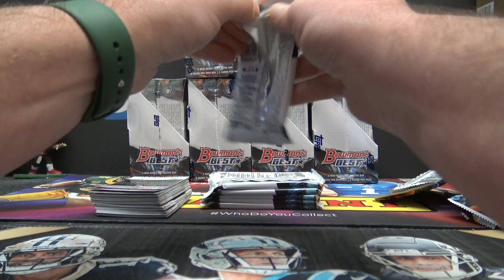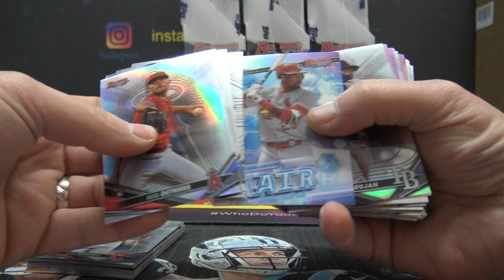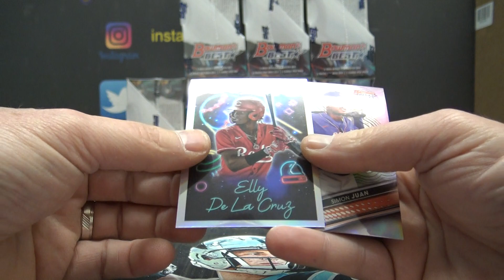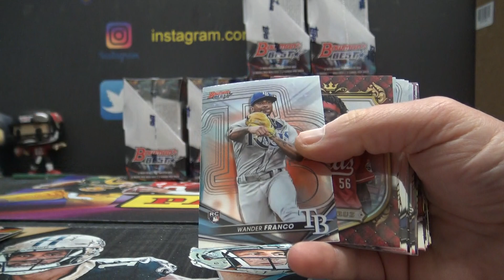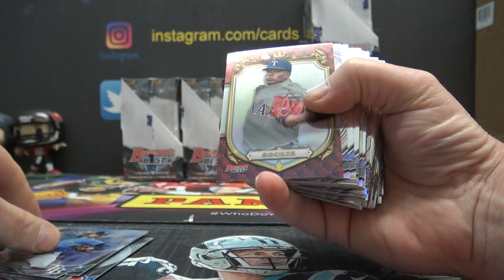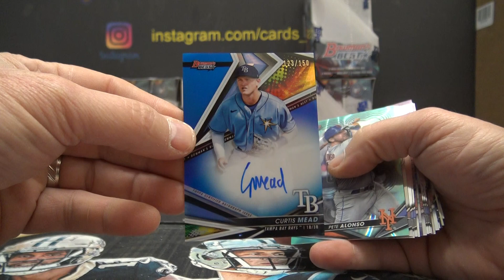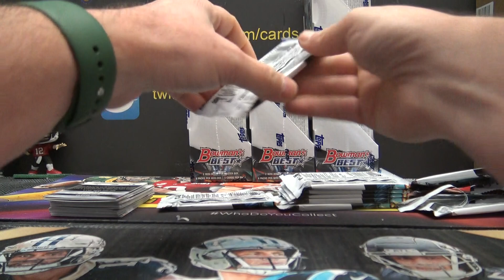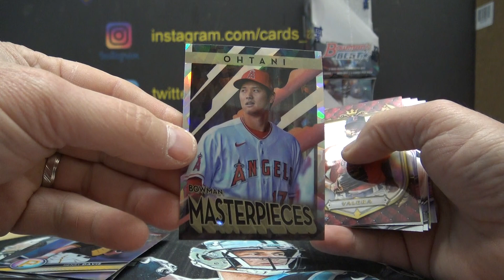2022 Bowman's Best MLB Baseball 8 Box PYT Case Break Part 1/2